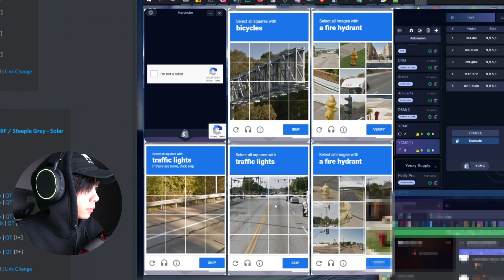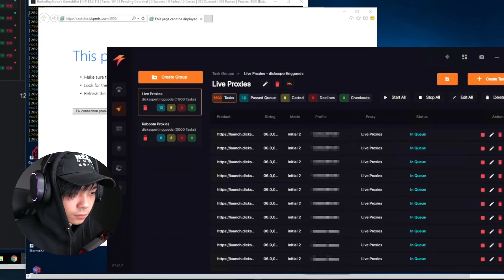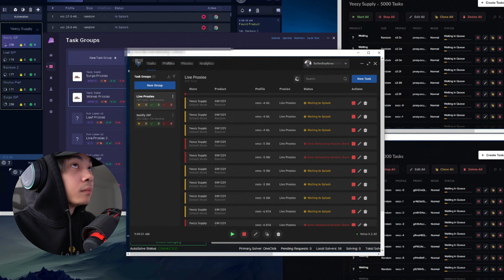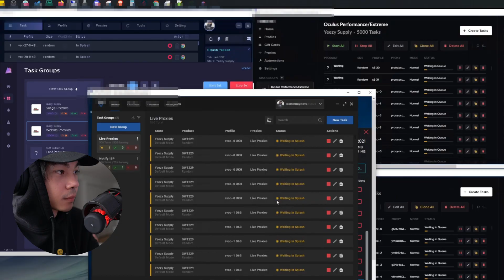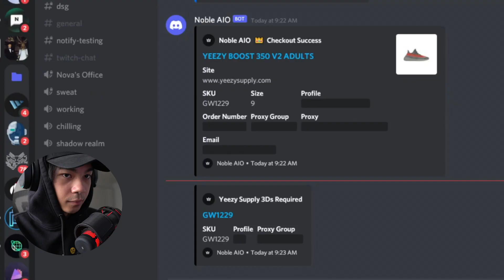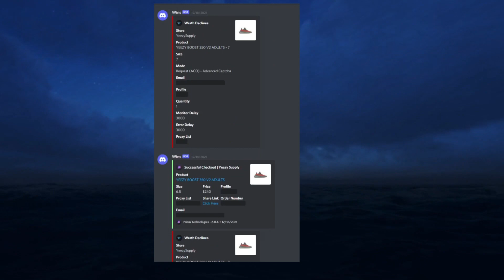The Yeezy 350 Beluga Bandit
This is the vlog / Live Cop for my experience botting the Yeezy 350 Beluga Reflective- one of the most highly anticipated releases of 2021 GW1229

BOTTERBOYNOVA

Vanished io Gmails
Tiwtter: @vanishedio

DURING SIGNUP!